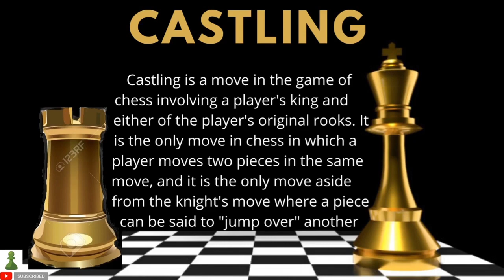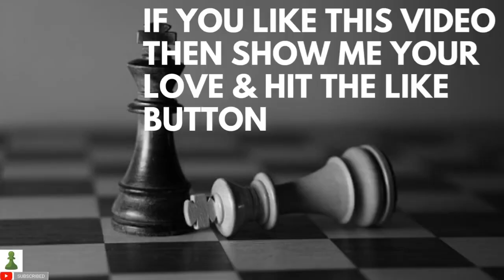Im Chessman | WHAT IS CASTLING EXPLANATION IN HINDI | हिंदी मै जानिए कैसलिंग क्या है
Castling is a move in the game of chess involving a player's king and either of the player's original rooks. It is the only move in chess in which a player moves two pieces in the same move, and it is the only move aside from the knight's move where a piece can be said to "jump over" another.

Castling consists of moving the king two squares towards a rook on the player's first rank, then moving the rook to the square over which the king crossed. Castling may only be done if the king has never moved, the rook involved has never moved, the squares between the king and the rook involved are unoccupied, the king is not in check, and the king does not cross over or end on a square attacked by an enemy piece. Castling is one of the rules of chess and is technically a king move.

The notation for castling, in both the descriptive and the algebraic systems, is 0-0 with the kingside rook and 0-0-0 with the queenside rook; O-O and O-O-O are used instead. Castling on the kingside is sometimes called castling short (the rook moves a short distance, i.e. two squares) while castling on the queenside is called castling long (the rook moves a long distance, i.e. three squares)